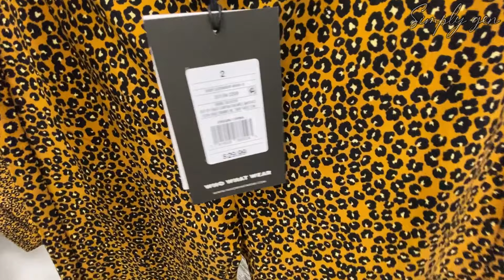TARGET SHOP WITH ME **NEW FALL CLOTHING COLLECTION**NEW FINDS‼️BOOTS~SWEATERS~PANTS~DRESS AND MORE.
Hello Everyone! Come Shop with me at Target. New Fall Clothing at Target. New Fashion Cloting. New Fall cloting finds, sweaters, boots, hats, cardigan, jacket, dresses, jackets and more.

Your support is greatly appreciated. Thank you so much guys.

What Next to Watch?

***This Channel will Shop with me shopping, store walkthrough videos virtual shopping, browse and come shop with me anywhere and everywhere. I upload daily so we are up to date about new fashion, new trends, new items, what’s new in?, sale clearance, clearance discounts, seasonal décor like Christmas decor Halloween decor Fall decor Spring and Summer décor, new finds of home decor, room décor and kitchenware decor.The Store i go a lot is Tjmaxx, Marshalls, Ross, Walmart,  Macy's, Jcpenney, H&M, Burlington, Home goods, Dollar tree, Five below and Target. I also love shopping in Malls and Outlets where i have variety of videos like Coach Outlet, Michael Kors Outlet, and Katespade.
I features Clothing, Shoes, designer purse/handbags, High end Makeup, Drugstore makeup, Skincare, Fine Jewelry and Fashion Jewelry, homedecor, room decor kitchenware décor and all about fashion i will share it here. I love shopping anywhere and everywhere it makes me happy and i hope it will do the same to you when u watching my video.Thank you so much.

     Musician: LiQWYD